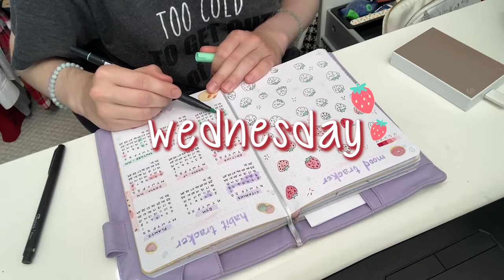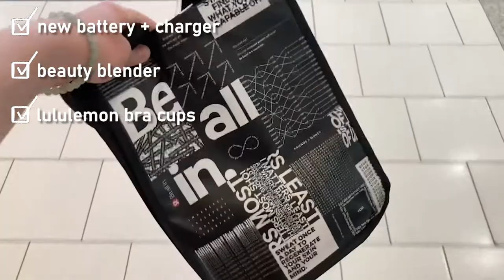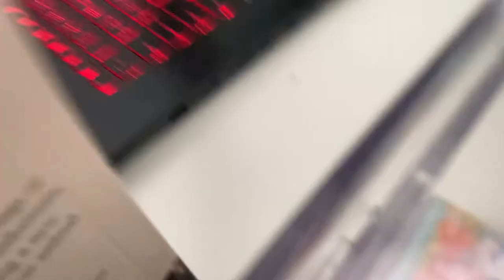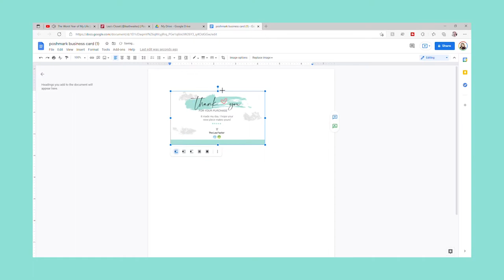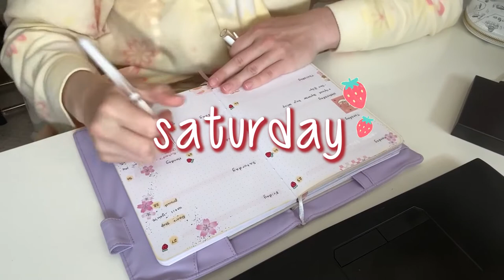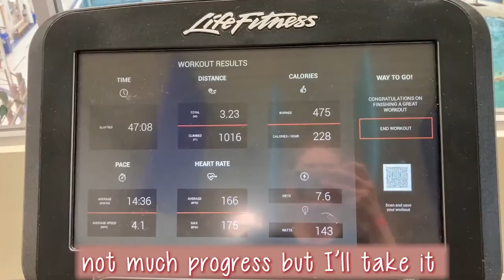a week in my life of *being a CLOSER* | august 2021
In this episode of Lea's Extremely Productive Facade™, I attempt to finish many big projects! Spend a week with me playing interior design, modeling, taking advancedselfies , poshmarking, and of course...lots and lots of editing.
If you're new here, I'm a model and aspiring YouTuber/idol :D

☁️ CHAPTERS ☁️
0:00 intro
0:21 monday
2:40 tuesday
4:48 wednesday
7:05 thursday
10:11 friday
11:39 saturday
13:45 sunday

♪ MUSIC ♪
Cruella De Vil - Blu3sman

ES_Beneath the Bushes - Raymond Grouse
ES_Green Smoothie - Timothy Infinite
ES_Good Morning Sun - Gregory David
ES_Image Of - _91nova
ES_Summer Forever - Sum Wave
ES_Fuji Island - Gregory David
ES_Lost Pages - Gregory David

♡ FAQ ♡
what’s your name? Lea
what’s your instagram? @theleafactor
what’s your ethnicity? british + ukrainian
what equipment do you use to film?
➭ main camera: sony alpha a6500 mirrorless camera
➭ lens: sony high magnification zoom lens E 18-135mm